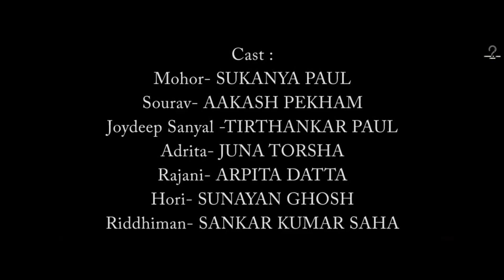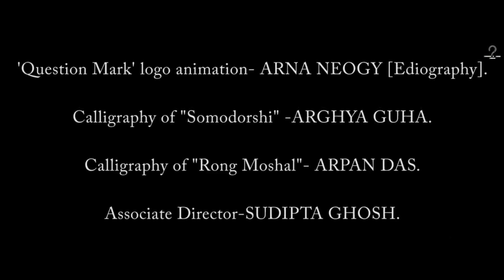Episode 5|| 'Culprit / Victim' || 'Somodorshi O Rongmoshal' || a Question Mark Original.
Chapter 1: RONGMOSHAL || Episode 5:  'Culprit / Victim'

Somodorshi confronts the mastermind. Find out who it is.

Thanks for being with us and supporting our work. Share your reviews in the comments.